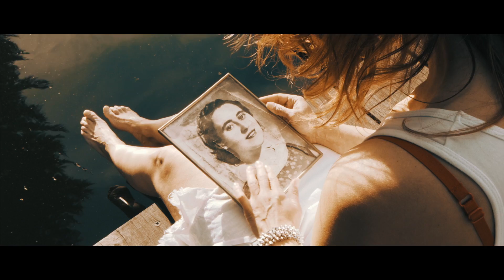MAMA - Mary Prado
Embrace, KISS & Let Go -- Mary Prado

Mama is the first song to be released from my album Embrace, KISS & Let Go. It's a personal song about the changing nature of the relationship between a mother and child during the course of years. The song is accompanied by a beautiful video in which mothers and their children participated. A wonderful prelude to Mother's Day on May 11, 2014.

Enjoy! Love, Mary Prado

Filmed by John van der Putten and Bruno Ramos.
Floormanager Hans van der Hulst.
Edited by John van der Putten.

Starring: Mary Prado, Sebastiaan Brouwer, Rolf Verbaant, Marcus Rietveld, Willem de Bruijn, Noah Seelmann and many lovely children with their mothers.